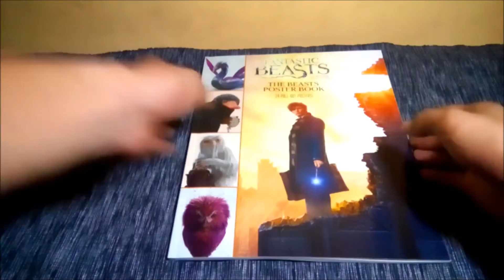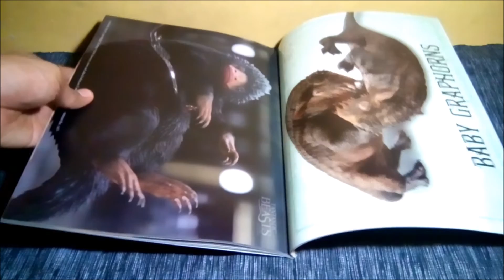THE BEASTS POSTER BOOK | BOOK REVIEW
SiriusTubeWand IS Back!!!

To all Filipino Potterheads out there who are willing to buy this awesome poster book, you can buy this in any national bookstores nationwide here in Philippines.

Instagram & Threads
➤ JohnZle16

➤ JohnZle TV
➤ JohnZle TV Designs & Photography

CREDITS